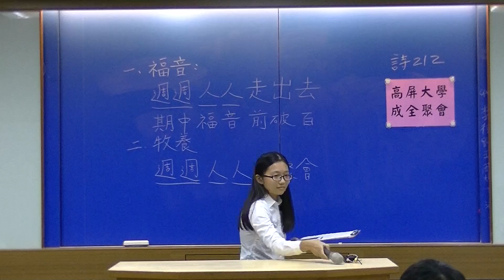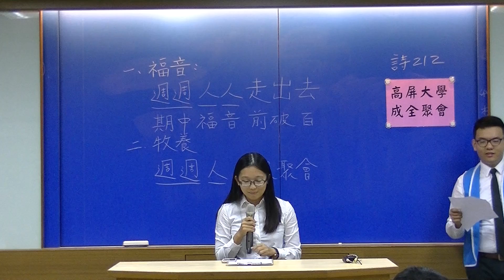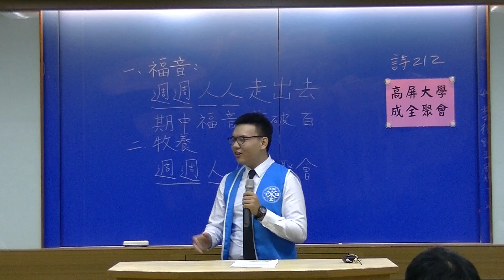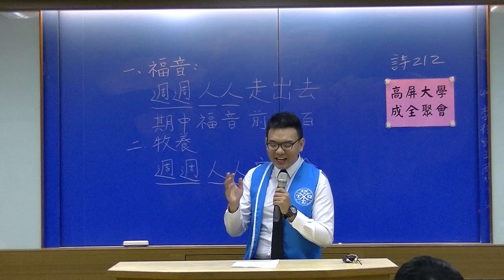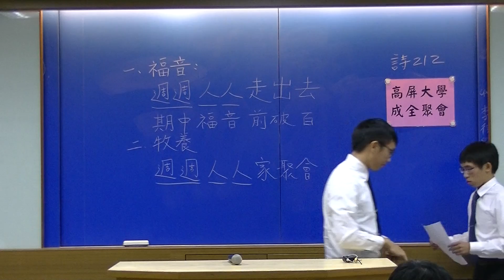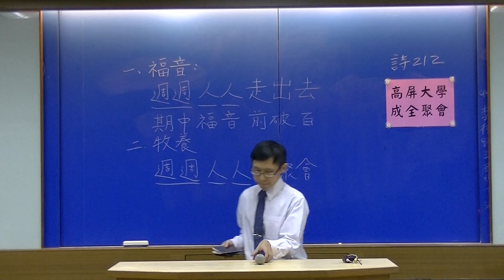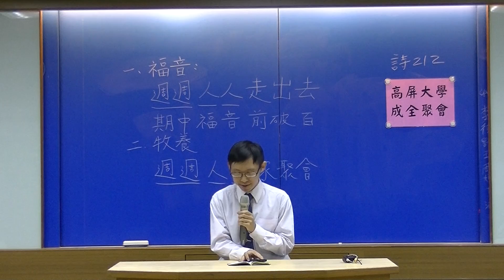2016/10/14高屏大學成全聚會(生命讀經第13-18篇分享)